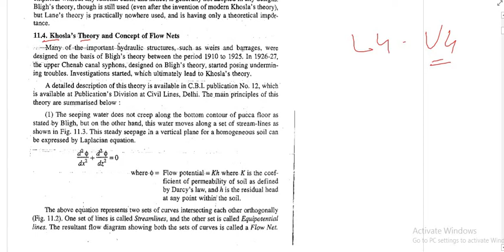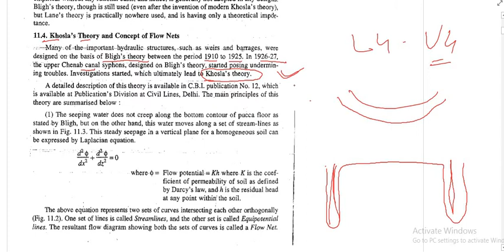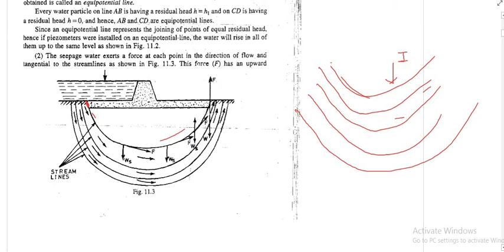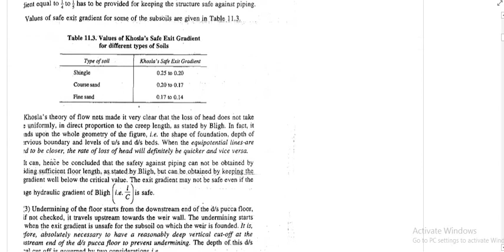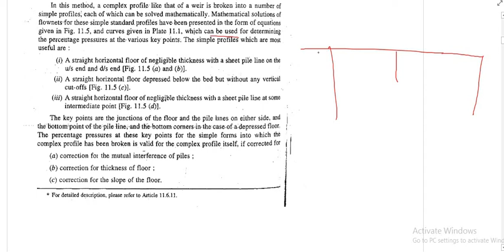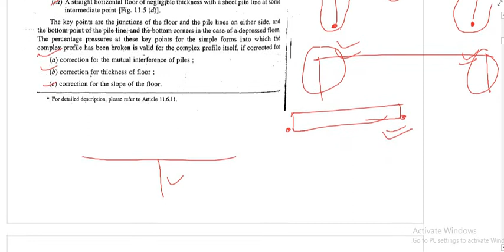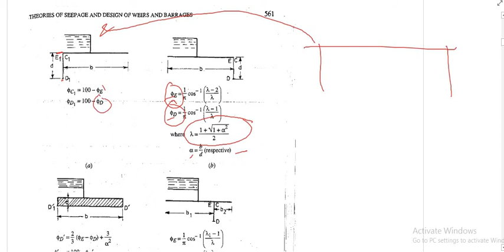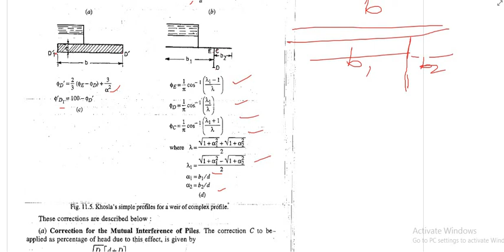U4 L4 Khosla theory